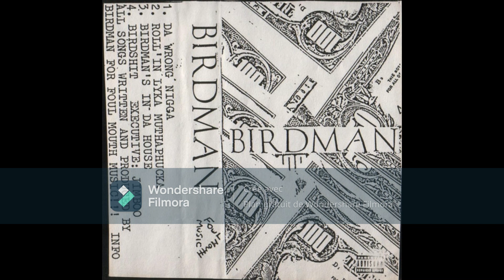Birdman - Roll'in Lyka Muthaphucka 1993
(Indianapolis, IN)   Birdman ‎(Cass) Foul Mouth Music